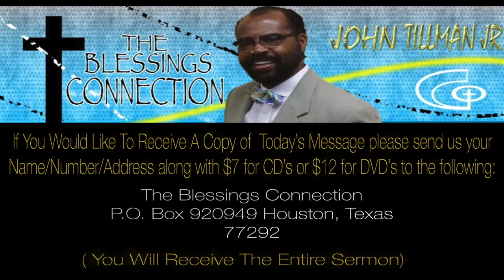Dr Shabazz Rise and Build Part2 Blessings Connection 2